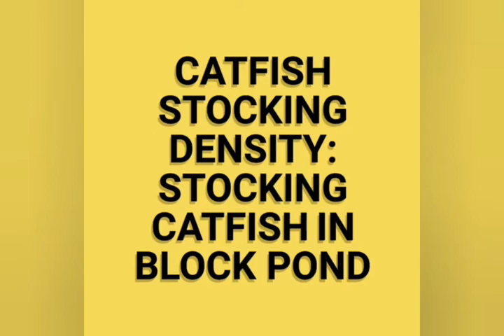Catfish Stocking Density: Stocking catfish in block pond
Catfish Stocking Density: Stocking catfish in pond.
Welcome to our new YouTube channel. We offer regular informative videos on careers and  startup business ideas.